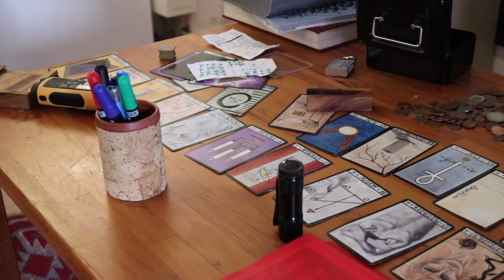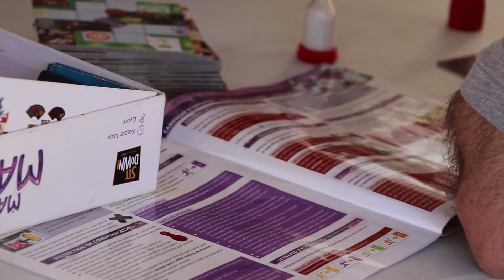3ème Festival du Jeu à Digne-les-Bains !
Pour la 3ème fois consécutive, l'association LudiRunner organise son festival du jeu à Digne-les-Bains ! Au rendez-vous : des jeux en bois, des jeux de société, des jeux de plateau, des spectacles ainsi que plein d'autres activités vous sont proposées !

Réalisé par Cédric GAS,
Avec l'aide de Gaetan IORI et Claude GAS.